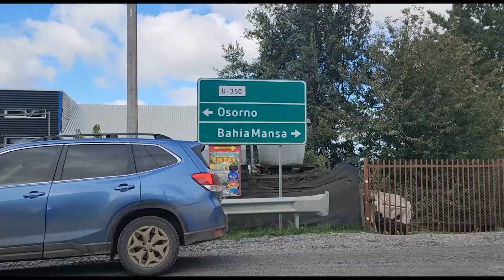Vialidad pavimentará por Administración Directa camino Puloyo-Centinela.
El segundo semestre de este año se llevaría a cabo la esperada pavimentación del camino Puloyo - Centinela, comuna de San Juan de La Costa.